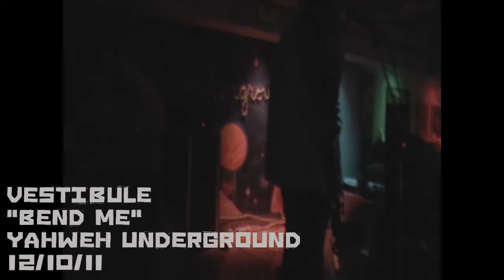Vestibule - Bend Me (12/10/11)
Noize, it's what's for dinner.